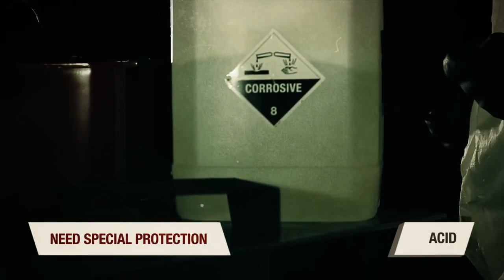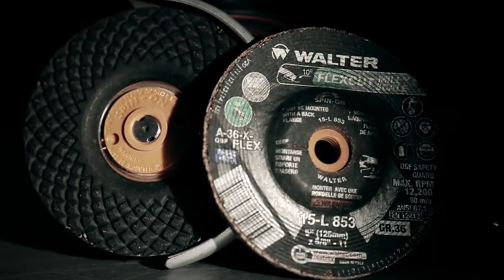Walter Flexcut Mill Scale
his innovative grinding wheel is designed to efficiently remove mill scale without clogging or glazing. Watch as we demonstrate how Flexcut Mill Scale delivers a fast, clean, and consistent finish. Perfect for various metalworking applications, this product saves you time and effort while producing exceptional results. Experience the Flexcut difference today!